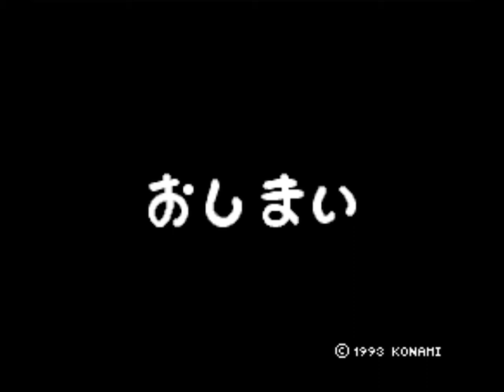【難易度MAX】SFC版ポップンツインビー 裏技を駆使してソロプレイクリア【後半+ED】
ポップンツインビーを裏技を駆使して難易度を最大である８にし、ソロプレイでクリアしました。
後半+EDです。

タイトル：ポップンツインビー
発売日：1993年3月26日
ジャンル：シューティング
メーカー：コナミ